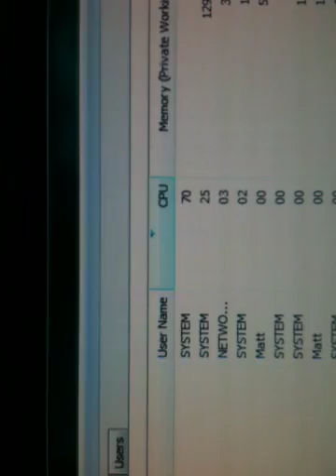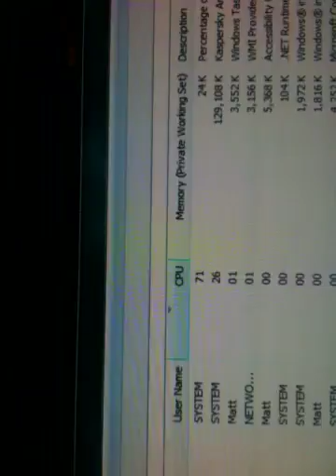Kaspersky The Pig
Watch as Kaspersky hogs my CPU for absolutely no good reason.  I want a refund!